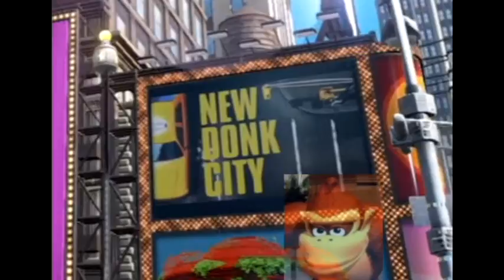Trailer Theme- Super Mario Odyssey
Performed by: IDK
Platform: Nintendo Switch

Please look at the channel description. I changed it.